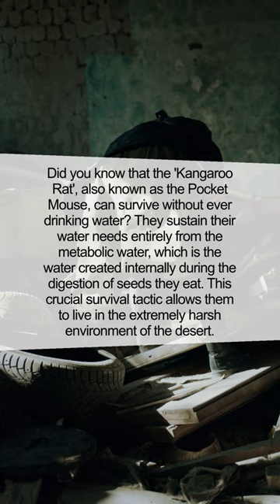The Incredible Pocket Mouse: Survival in the Desert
Witness the remarkable survival tactics of the 'Kangaroo Rat', also known as the Pocket Mouse in the harsh desert environment. Don't miss this amazing bit of nature!